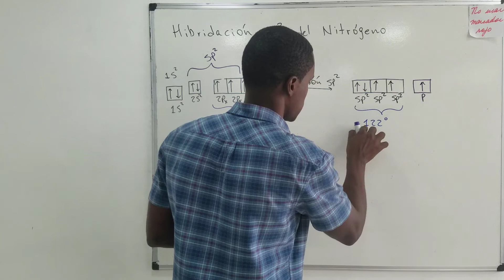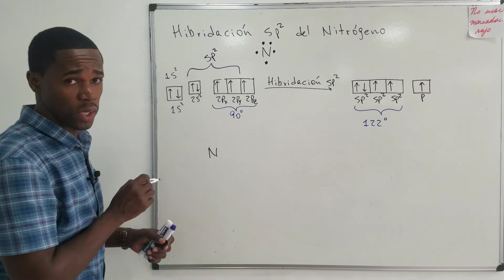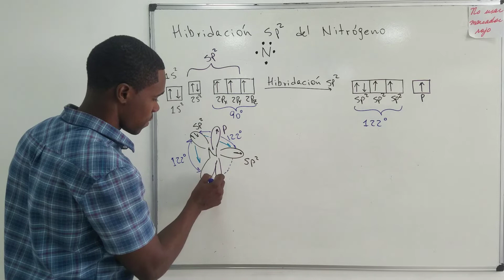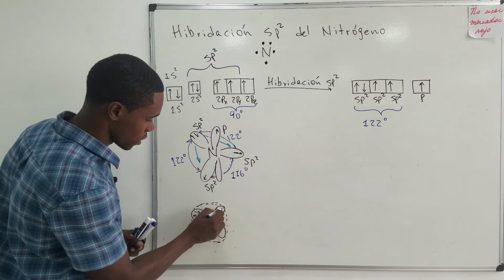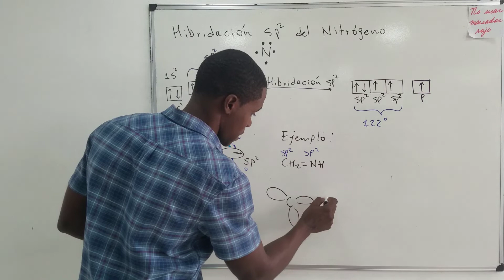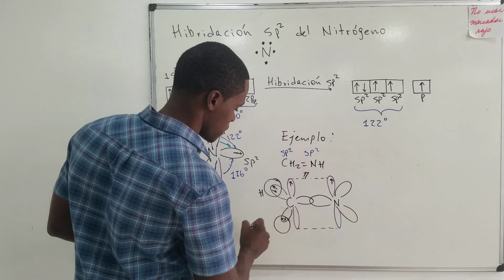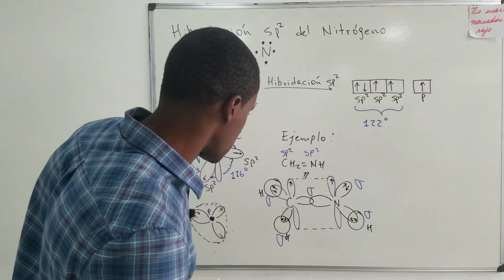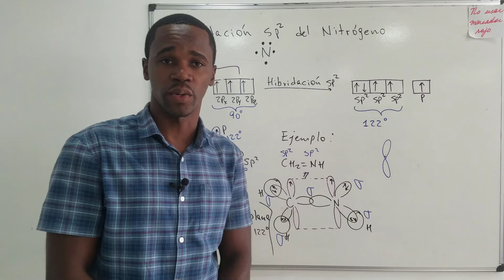Hibridación sp² del Nitrógeno | Enlaces Sigma y Pi | Geometría Trigonal Plana